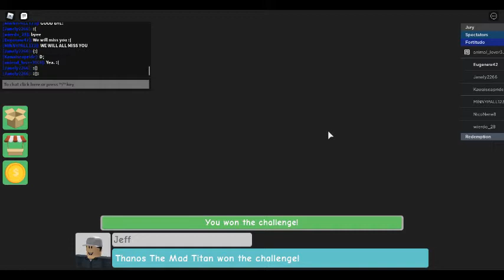Roblox Survivor Season 26 Part 4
Roblox Survivor Game Play